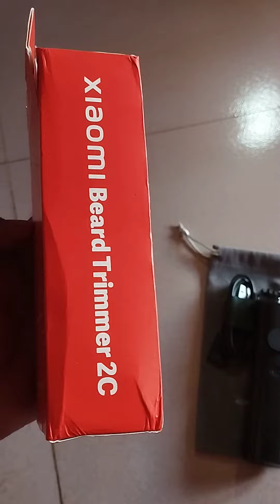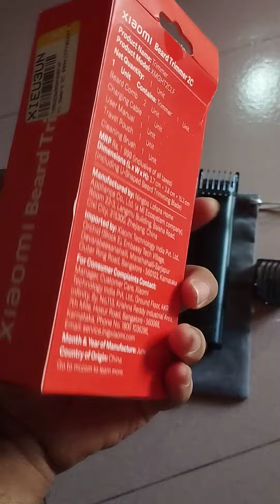Xiaomi Beard Trimmer 2C High Precision Trimmer Machine New#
This video discussion about trimmer machine MI 2C.
EEE & Mechanical_experiment#